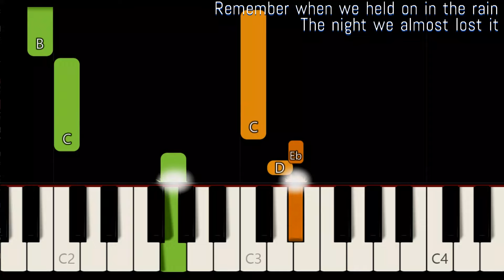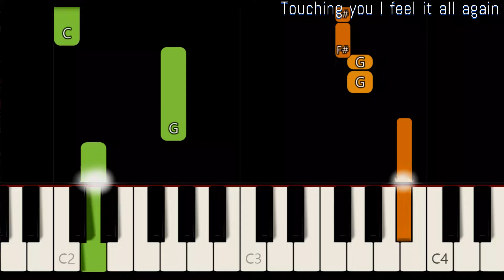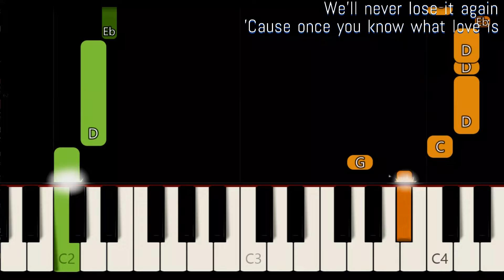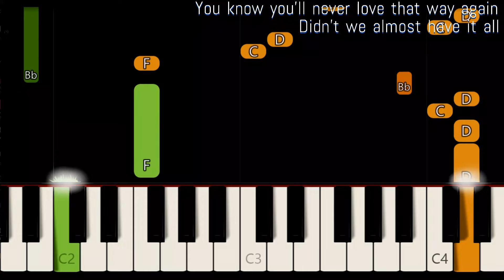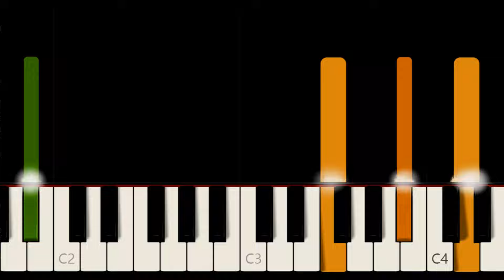DIDN'T WE ALMOST HAVE IT ALL ( LYRICS ) - WHITNEY HOUSTON | SLOW & EASY PIANO